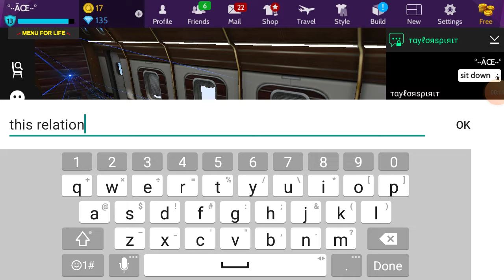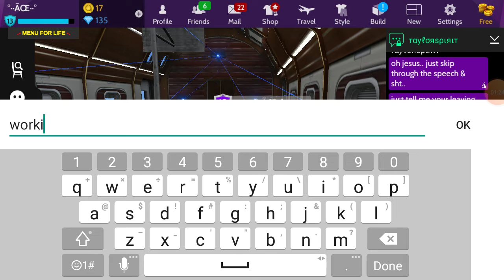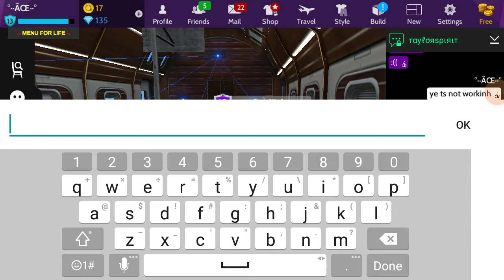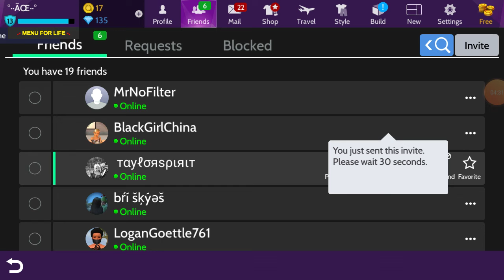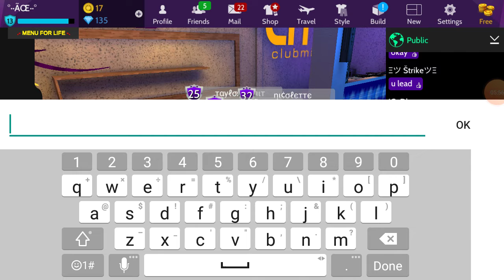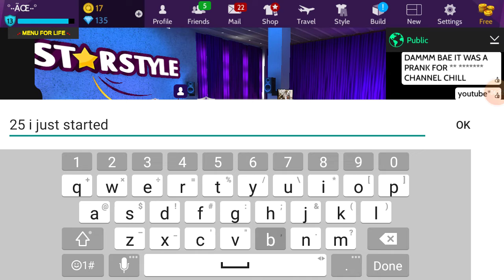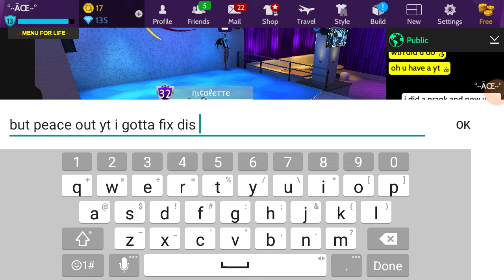I dont want u prank BACKFIRED WTF